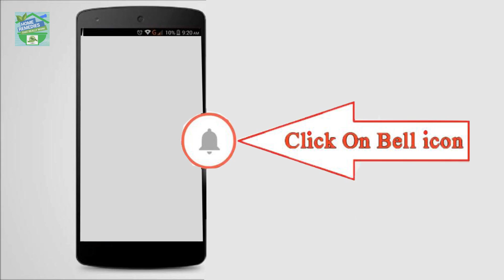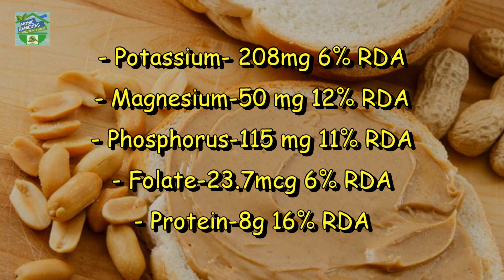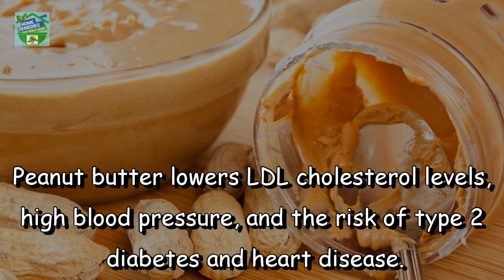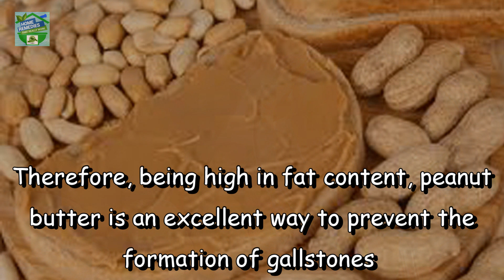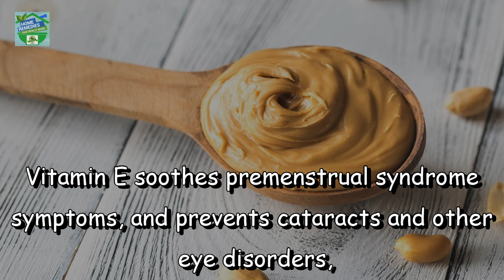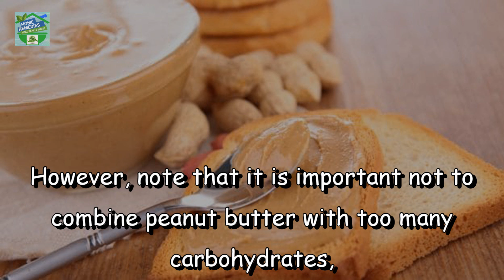Science Explains : What Happens To Your Body When You Eat Peanut Butter Every Day !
Peanut Butter comes with impressive health benefits. Being creamy, delicious, and nutritious at the same time, peanut butter is a great addition to numerous recipes.  However, despite tasting incredibly well, research has shown that it is also very healthy and improves health in various ways.
Initially, let us take a look at the following nutritional info of peanut butter.
Two tablespoons of peanut butter provide:
- Calories-188
- Total Carbohydrate-6.5g
- Dietary Fiber-2g 8% RDA
- Sugars-3g
- Total Fat-16g 25% RDA
- Potassium- 208mg 6% RDA
- Magnesium-50 mg 12% RDA
- Phosphorus-115 mg 11% RDA
- Folate-23.7mcg 6% RDA
- Protein-8g 16% RDA
- Vitamin E-2.9mg 14% RDA
- Niacin-4.3mg 21% RDA
- Selenium- 1.8mcg 3% RDA
- Vitamin B6-0.2 mg 9% RDA
- Pantothenic Acid-0.3 mg 3% RDA
- Iron-0.6 mg 3% RDA
- Zinc 0.9mg 6% RDA
- Copper- 0.2mg 8% RDA
- Manganese- 0.5mg 23% RDA

Now watch the complete video to know the benefits of its regular consumption.